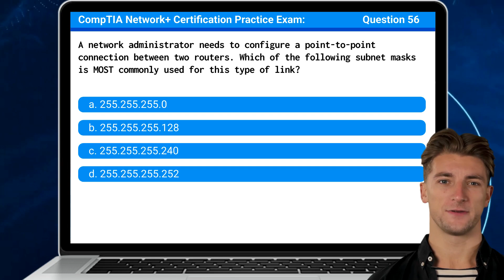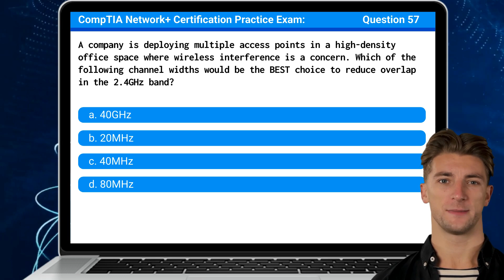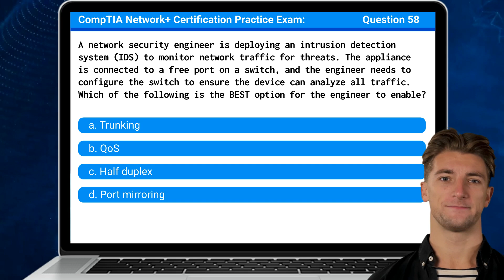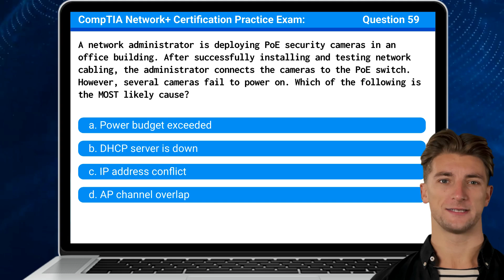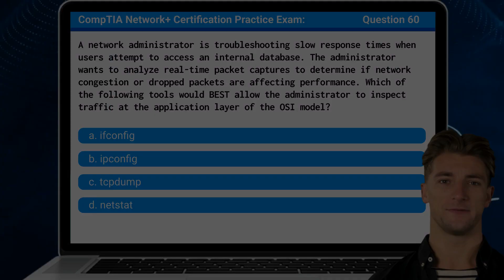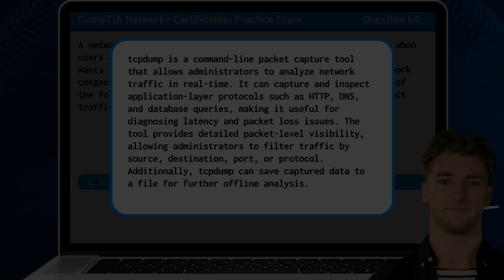CompTIA Network+ (N10-009) | Practice Exam | Questions 56-60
CompTIA Network+ Practice Exam Questions, Answers, and Explanations. Navigate our free selection of practice questions designed to mirror the real certification exam, each paired with a concise topic breakdown. For the most complete preparation experience possible, view each video in the playlist as many times as desired.